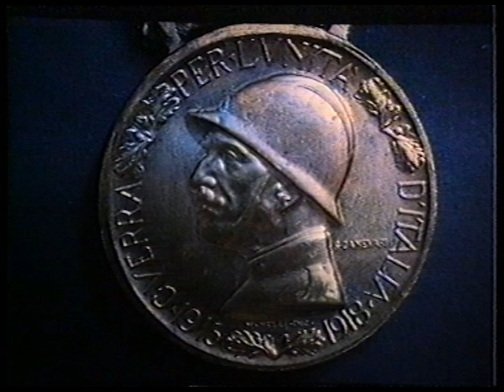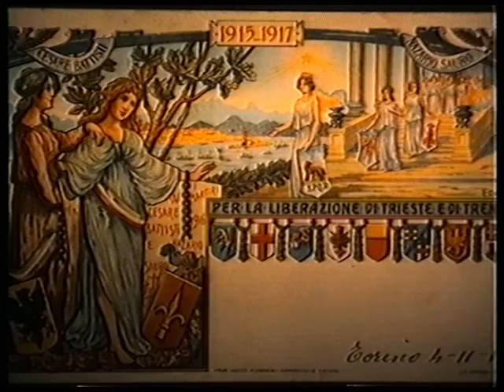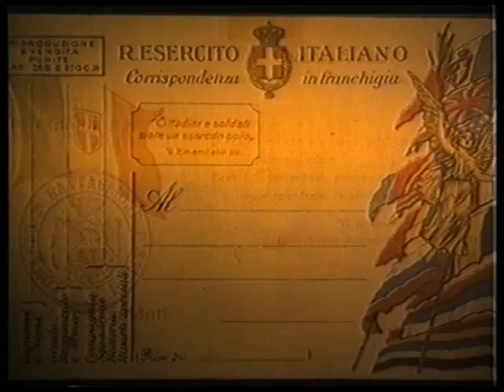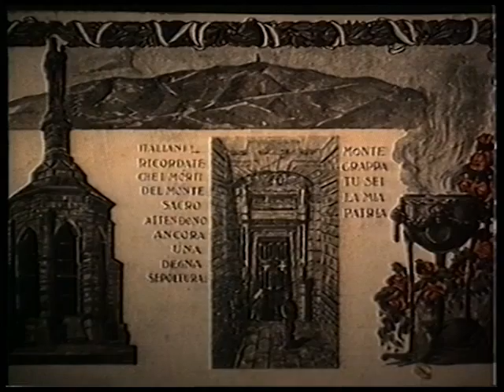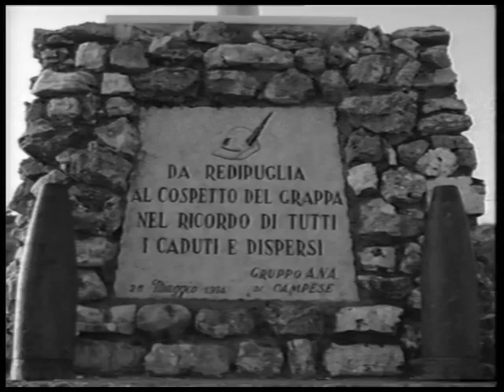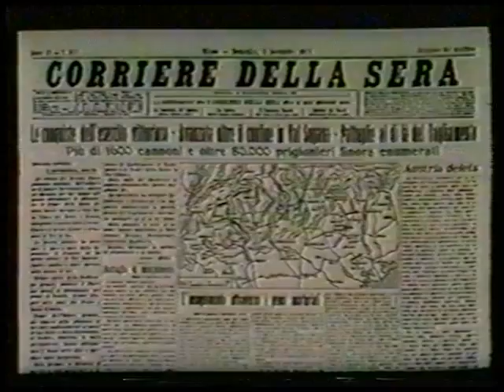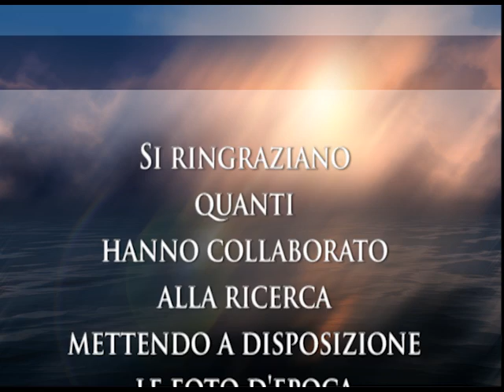La Grande Guerra sul Monte Grappa - (Fu' Vera Gloria ?)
"Fu' Vera Gloria" La grande guerra sul Monte Grappa - testi: Michele Bortignon - realizzazione: Alessandro Cavallin. Documentario del 1986